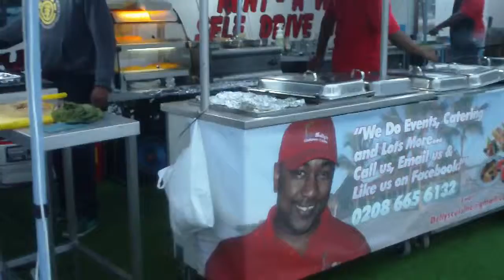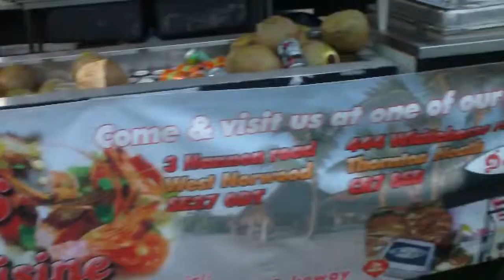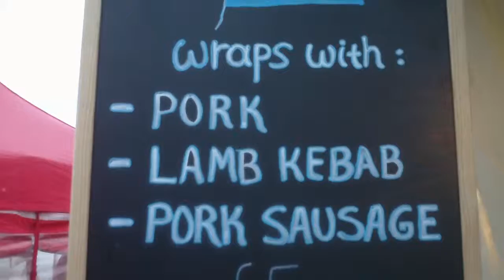Blackpool street Food 2014